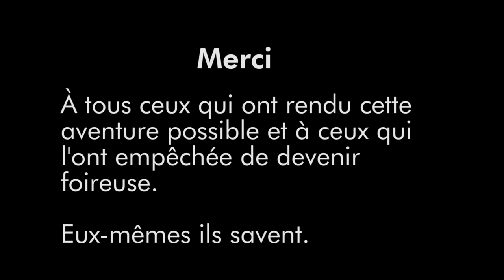Documentaire amateur sur la réserve du Dja - 12 Jours au Pays des Lianes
Ce petit documentaire amateur est fait uniquement pour montrer la réserve et la forêt tropicale camerounaise à ceux que ça intéresserait. J'y ai mis de l'amour et du temps, en espérant que ça vous plaise :)